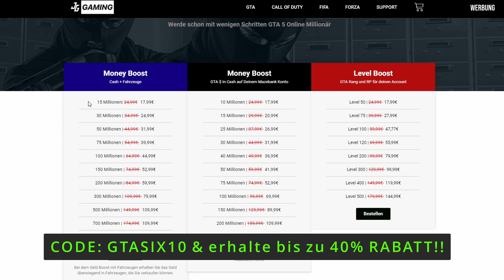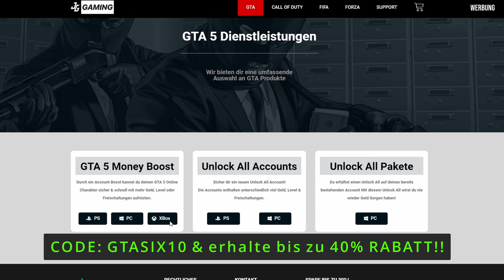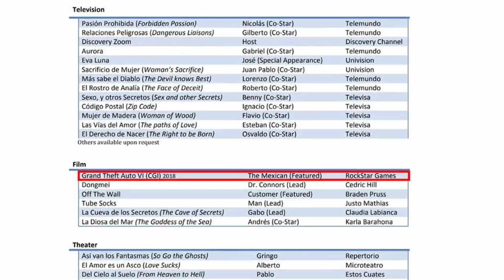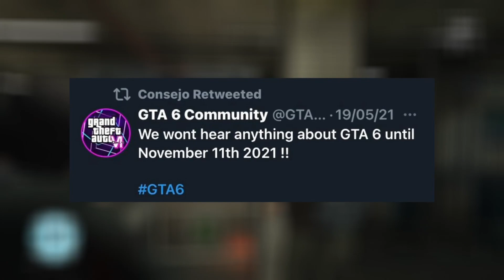GTA 6: VOICE ACTOR GIBT NEUE HINWEISE ZU GTA 6!? | GTA 6 News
In diesem Video geht es um GTA 6. Voice Actor von GTA 6 gibt uns neue Hinweise zu GTA 6? Diesen GTA 6 Hinweis besprechen wir in diesem GTA 6 Video. Viel Spaß mit den GTA 6 News & GTA 6 Video.
 💰Jggaming - Günstiges Geld in GTA ONLINE & mehr 😍
🛒 Wenn du auf Amazon einkaufen möchtest, mach das bitte über meinen Link, somit unterstützt du mich und es kostet dich nichts :)